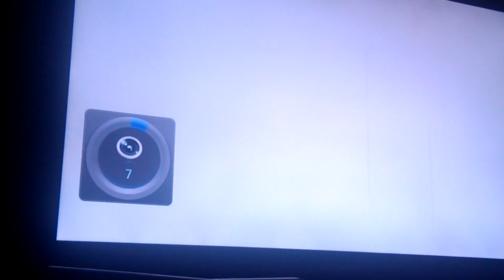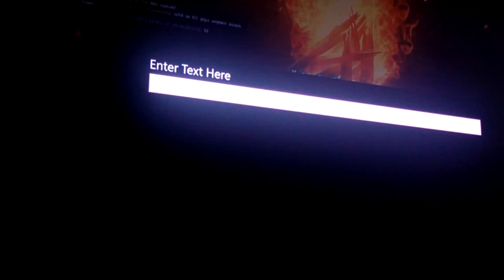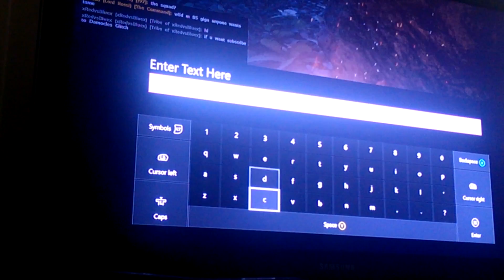NEW INTRO?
Hope you guys enjoined todays video Twitch: Damocles Glicher
Instergram: Damocles Glicher